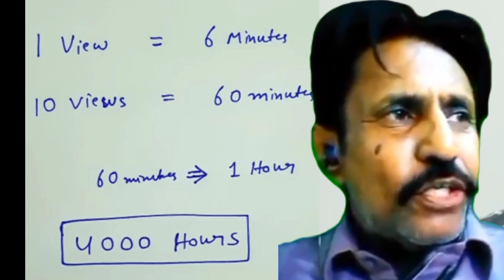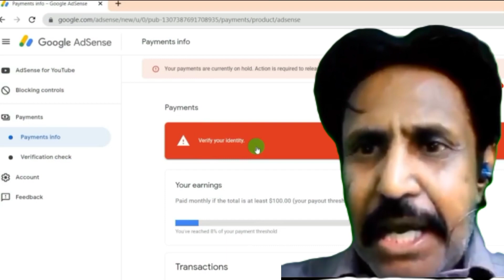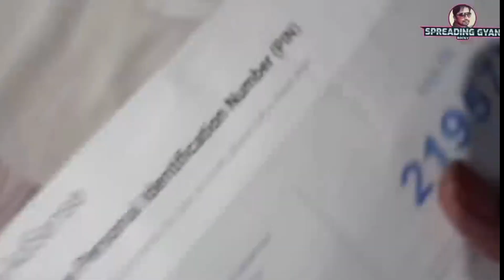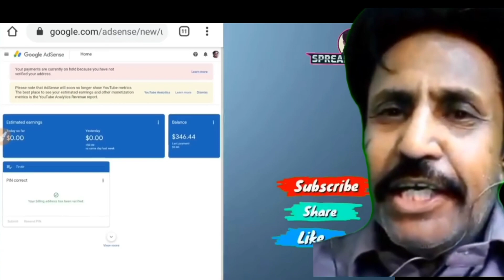Learn and Earn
سوال ہے مگر کیسے !
لاٸکنگ,سکراٸبنک چکرمیں مت پھنسیں, یہ کمانے کا سورس نہیں ہے۔ "گوگل ایڈسنس" جو "اسٹیٹ بینک"  مانند ہے ,میں ضمانت ہے آپ کی سوشل میڈیا انکم کی,جاکر خودکو ساٸن اپ کیاکریں!
آپ "یو ٹیوب,فیسبوک,ٹک ٹاک,سیپرس پارٹنر ہیں" انسے اپنا  55% حصہ کلیم کیجیۓ کیونکہ کمپنی ایڈورٹاٸیز (کمرشیل) انہیں کے اکاٶنٹ میں کنٹینٹ, Vlog کا پٸسہ ڈالتی ہے!

اگر آپ کنٹینٹ راٸیٹر ہیں, یا Vloger یا ٹک ٹاک سنیپر یا آپکا کوٸی YouTube چینل بنا ہوا ہے اور آپ ان پر کمرشیل  لگانے والوں سے "یو ٹیوب, فیسبوک, ٹک ٹاکسیپرس پارٹنر شپ" سے ڈالر کمانا چاہتے ہیں تو یہ وڈیو آپ کیلیۓ ہے اسے غورسے سنیۓ اپنا چینل یا وڈیو کلپ مونیٹاٸیز کرواٸیۓ اور